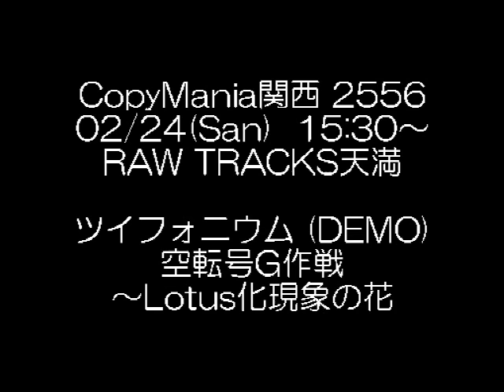コピーマニア関西2556デモ ツイフォニウム [空転号G作戦～Lotus化現象の花]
平沢進+伊福部マーチ。今回ツイフォニウムの出囃子はコレで。
2013年2月24日（日）RAW TRACKS 天満 にて開催される平沢進・P-MODELコピーバンド大会「コピーマニア関西2556」に出場するツイフォニウムのデモ。